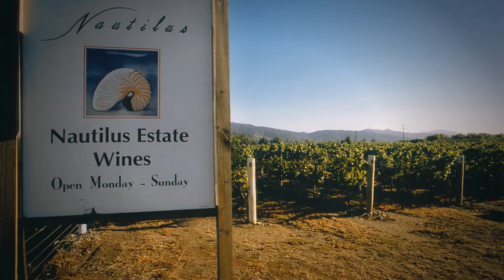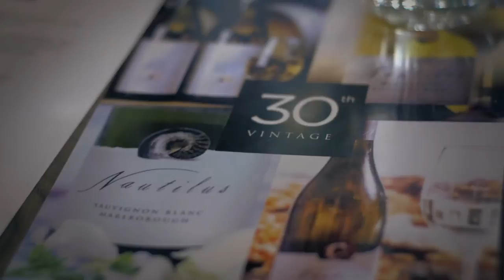Nautilus 30th Vintage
Nautilus Estate celebrates 30 vintages at Cazador Restaurant in Auckland - July 2014